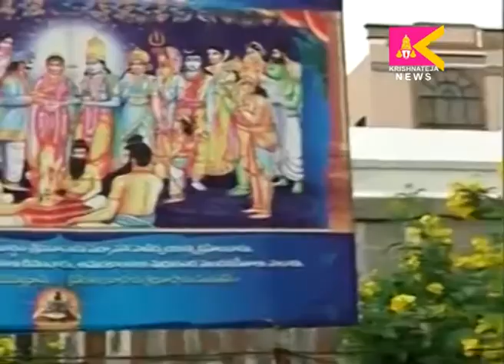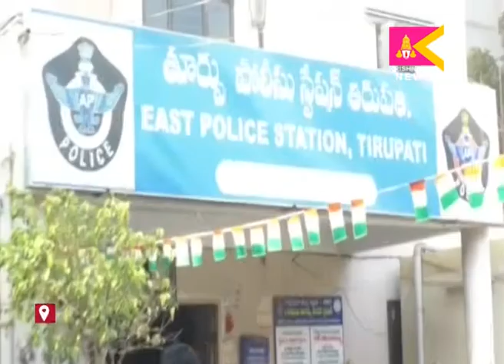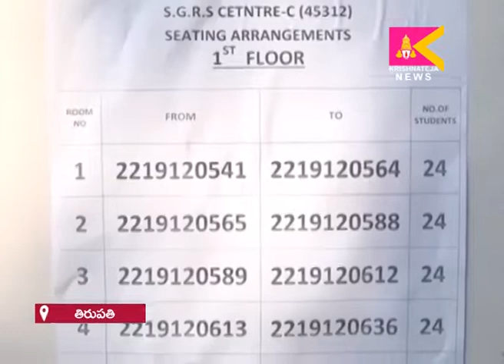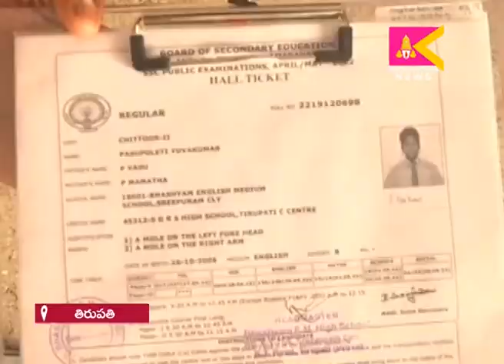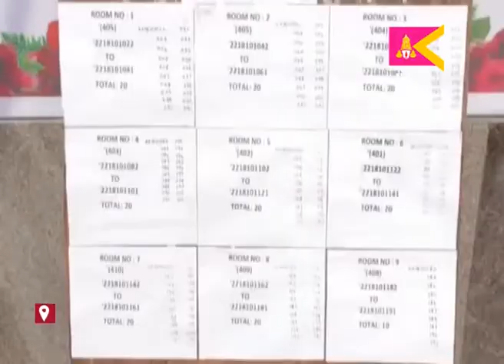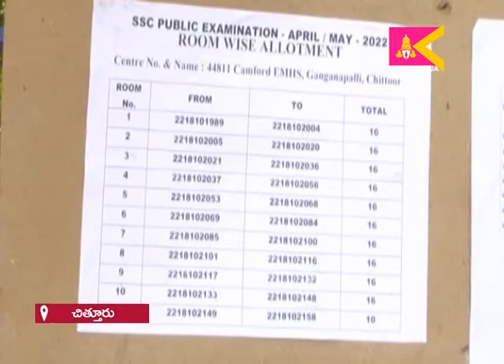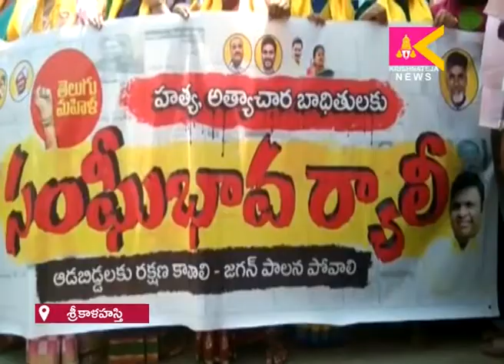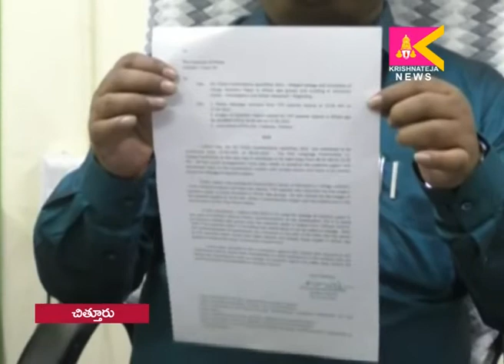27 04 2022 SITI KRISHNATEJA NEWS